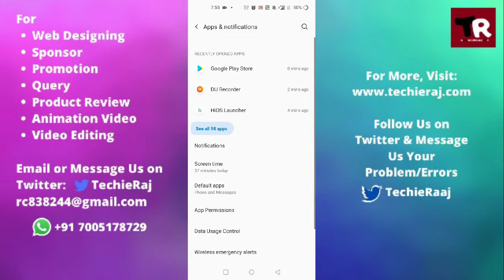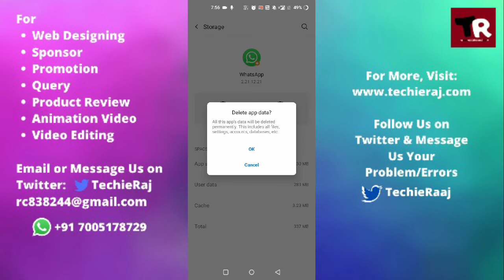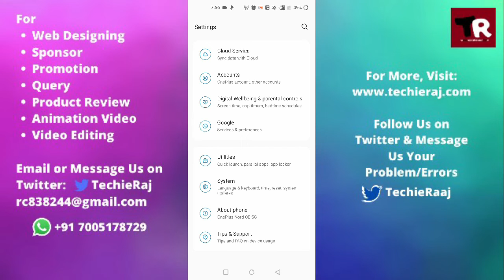Fix OnePlus Nord N100 Clone App Not Working Problem Solved